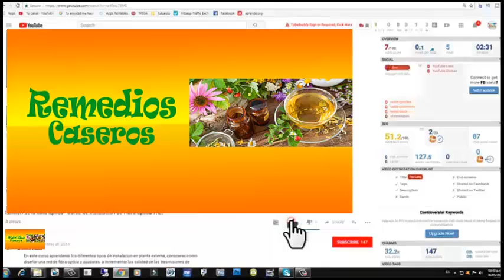Los beneficios del berro